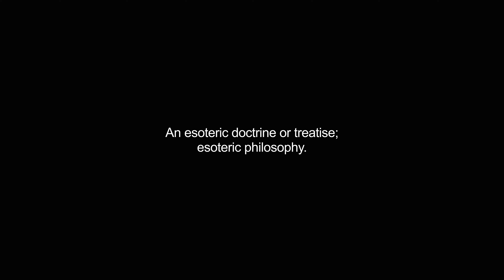esoteric video Dictionary meaning and pronunciation